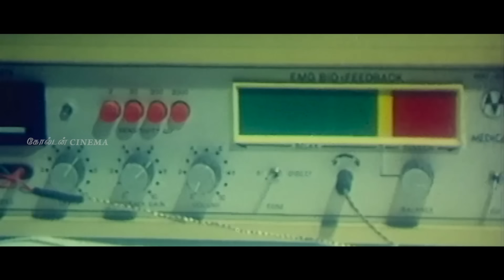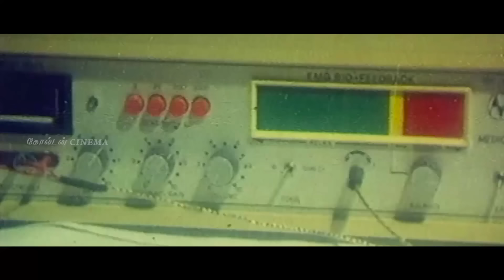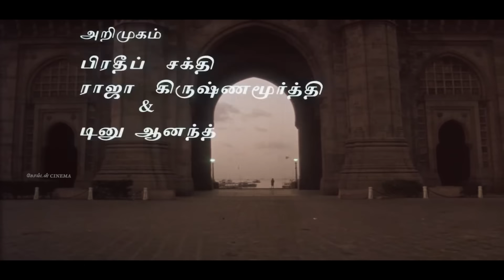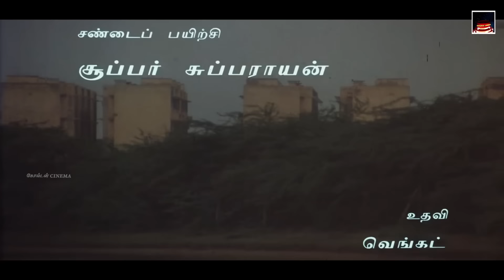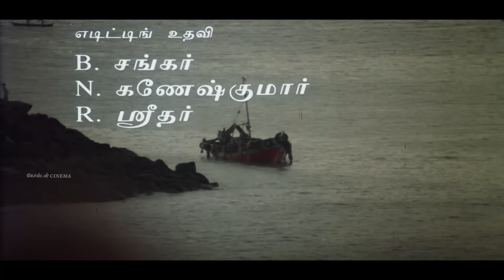கிராமத்து இசையில் இதயம் வலிக்கும் சோக பாடல்கள் | Ilayaraja Sad Songs | 80s Sad Melodies.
00:09 -Thendral kaatre Konjam |தென்றல் காற்றே கொஞ்சம்
04:58 -Naan Sonnal Kelamma | நான் சொன்னால் கேளம்மா
09:29 -Oora therinjikitten  | ஊரத் தெரிஞ்சிகிட்டேன்
13:36 -Vasanthame Vasanthame | வசந்தமே  வசந்தமே
16:45 -Thenpandi Cheemayile | தென்பாண்டி சீமையிலே
20:25 -Neethane Naal Thorum | நீதானே நாள்தோறும்
25:17 -oru raagam paadalodu | ஒரு ராகம் பாடலோடு
27:51 -Aasa Vachen Unmela | ஆச வச்சேன் உன்மேல
31:59 -Ennadi Meenakshi |என்னடி மீனாட்சி
36:05 -Kanmanikku valthu paadum | கண்மணிக்கு வாழ்த்து பாடும்
39:58 -Chinna Kanmanikulle | சின்ன கண்மணிக்குள்ளே
44:30 -Gangai Karai Mannanadi | கங்கை கரை மன்னனடி
49:29 -Kanavukale Kanavukale | கனவுகளே கனவுகளே